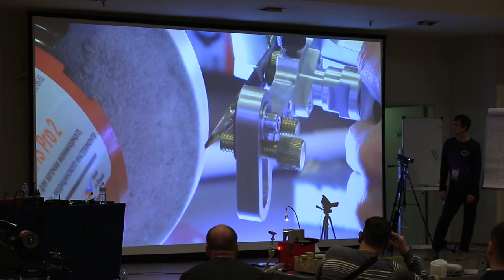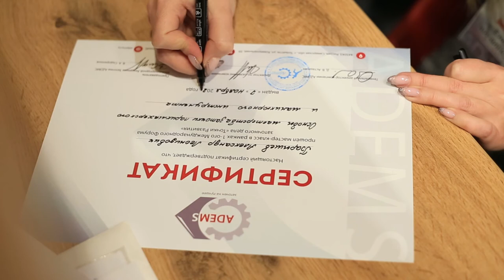1-ый Международный форум заточников. Второй день.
В ноябре 2021 у нас состоялось волнующее событие. Мы организовали первый форум заточного дела — выставка, выступления спикеров, мастер-классы, к этим двум дням мы шли 10 лет.

В первый день форума можно было увидеть, попробовать в деле станки, посмотреть как должна выглядеть успешная мастерская

Во второй день форума ADEMS провел мастер-классы, на которых подробно разбирали заточку парикмахерского, маникюрного и бытового инструмента и ответили на все актуальные вопросы участников.

 Рассказали о маркетинговых хитростях ведения своего дела.

И главное — собрали в одном месте людей, объединенных общими интересами. Нам давно хотелось посмотреть на вас и познакомиться, надеемся, что мы и дальше будем добрыми друзьями. И у всех нас одна цель — развивать заточное дело в нашей стране, а возможно и по всему миру. Впереди еще много рубежей — пройдем их вместе.
Если вы не были на форуме, то пишите в комментариях вопросы, которые хотели бы там озвучить.